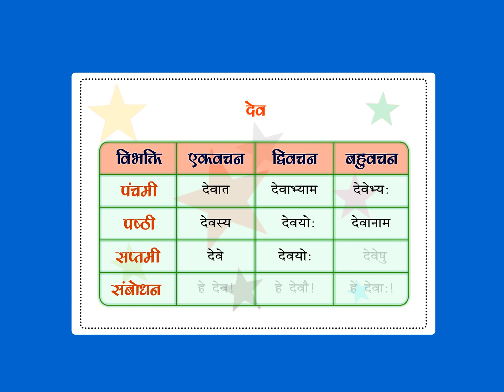Sanskrit Class 1 chapter 16 part -4